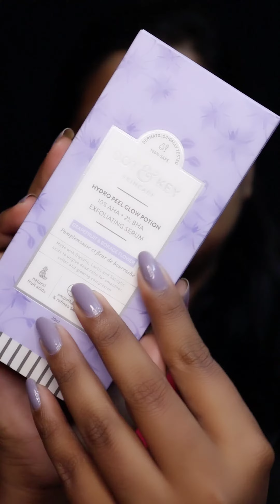How To Take Proper Care Of Skin 😍 || Shorts 😋 || Winter Skincare .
How To Take Care Of Your Skin 😍